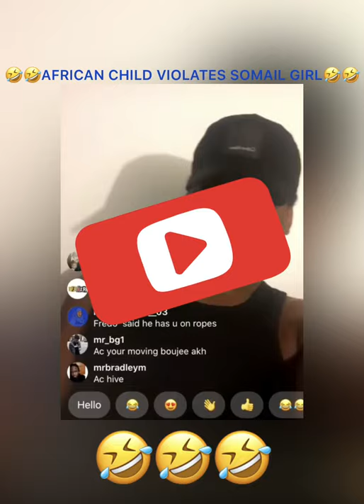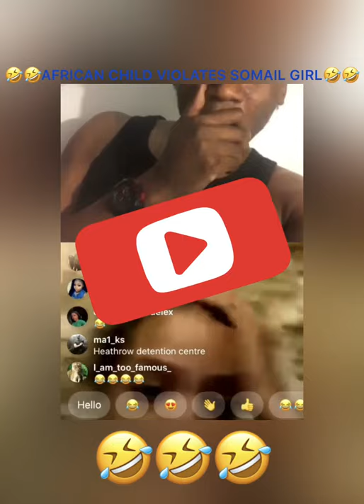🤣AFRICAN CHILD VIOLATES SOMAIL GIRL🤣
🤣🤣THIS GIRL IS PROPER CLAPPED🤣🤣
I SCREEN-RECORDED THIS VIDEO I DON’T OWN IT